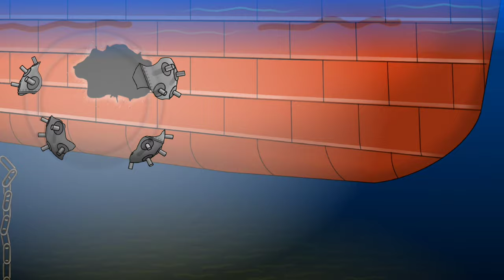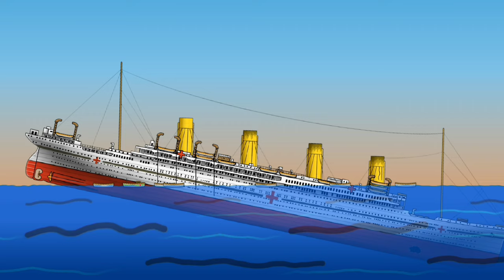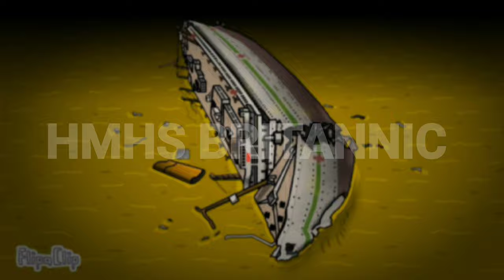BRITANNIC ⚓️🚢 special 100,000 subscribers